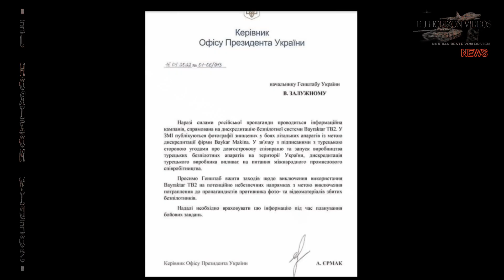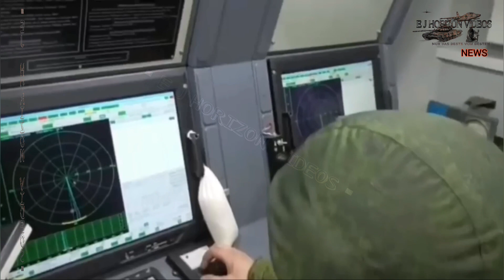⚡Zelensky verlangte, dass die Bajraktars von den russischen Luftabwehrsystemen weggebracht werden.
□■ VIDEO BESCHREIBUNG ■□ NACHRICHTEN □■ UKRAINE NEWS ■□

Volodymyr Zelenskyy, besorgt über die Verluste durch türkische Drohnen, forderte den Oberbefehlshaber der ukrainischen Streitkräfte, Valeriy Zaluzhnyy, auf, den Einsatz von Bayraktar TB2 auszusetzen.

Ein Scan des entsprechenden Schreibens des ukrainischen Präsidenten wurde in den Telegrammkanälen veröffentlicht.

Offenbar ist Ankara durch die große Zahl der abgeschossenen Drohnen verunsichert und stellt möglicherweise die Zusammenarbeit mit seinen ukrainischen Partnern ein. Um dies zu verhindern, beschloss Kiew, die gelobten Bajraktars von den russischen Luftabwehrsystemen wegzubringen.

Unterdessen verlieren die ukrainischen Streitkräfte weiterhin ihre Drohnen. Russischen Militärberichten zufolge verliert die Ukraine jeden Tag bis zu zehn oder mehr Kampfdrohnen verschiedener Typen. Bis Mitte Mai hatten die russischen Streitkräfte rund 1.000 solcher Fahrzeuge zerstört.

Dieser Erfolg der russischen Streitkräfte wurde durch ein gründliches Studium dieser Flugzeuge, einschließlich ihrer Taktik, ermöglicht. Darüber hinaus setzt das russische Militär moderne Waffensysteme gegen UAVs ein, darunter das elektronische Kampfführungssystem Krasukha-4, das taktische Flugabwehrraketensystem Tor-M2, das Raketen- und Kanonensystem Pantsir-S1 und andere effektive Systeme.

Nicht zu unterschätzen ist auch die hohe Professionalität der Flugabwehr der russischen Truppen und der LNR-Einheiten, die für die ukrainischen Streitkräfte eine unangenehme Überraschung darstellte.

Euer E J Horizon Team